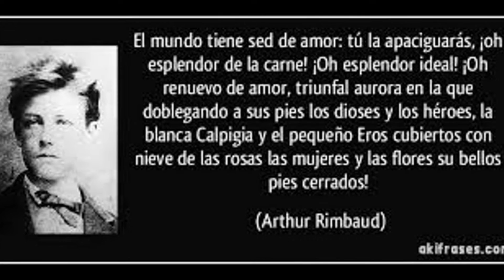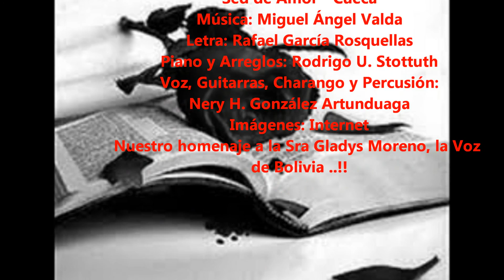Sed de Amor (Cueca - Valda/García R. Cover)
Sed de Amor - Cueca
Letra: Rafael García Rosquellas
Piano y Arreglos: Rodrigo U. Stottuth
Voz, Guitarras, Charango y Percusión:
Nery H. González Artunduaga
Imágenes: Internet
Nuestro Homenaje a la Sra Gladys Moreno, La Voz de Bolivia..!!